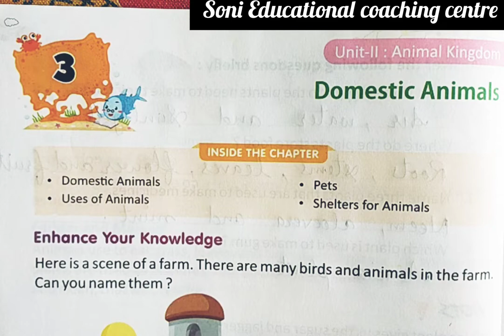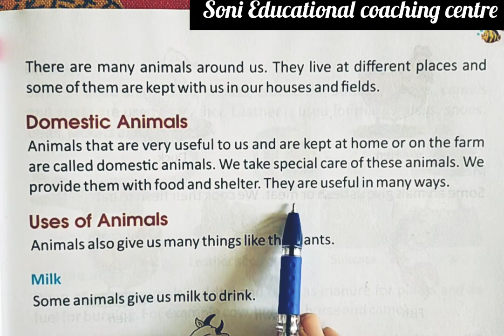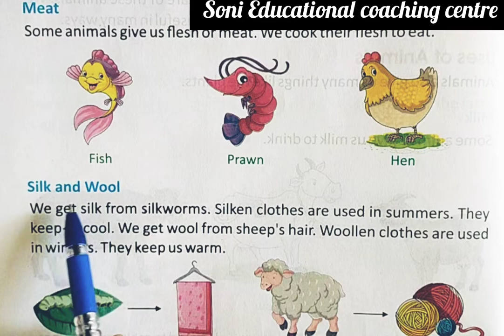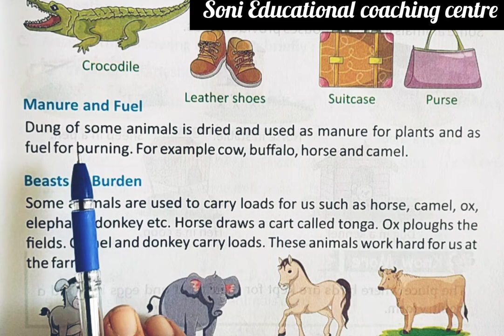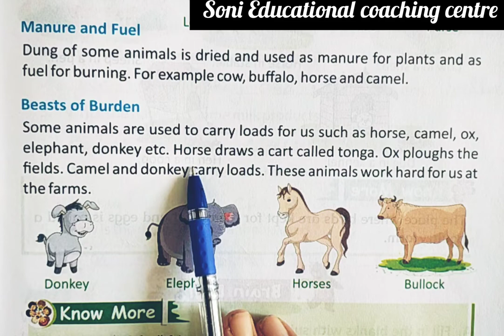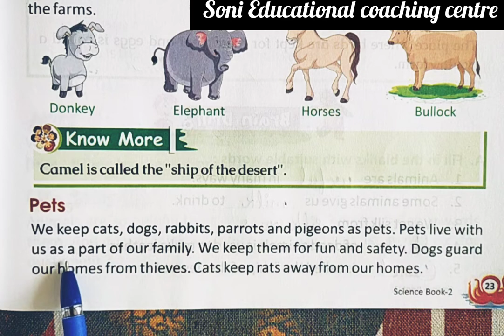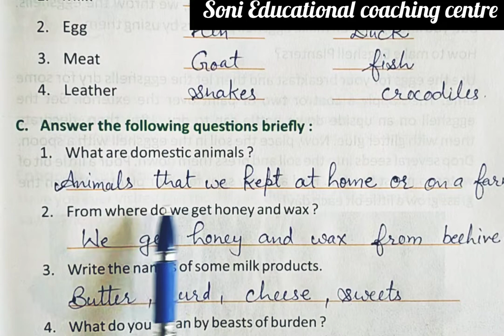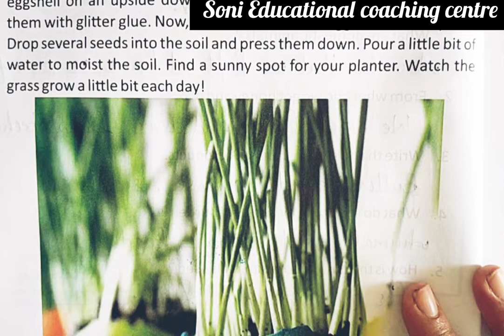Class-2,Lesson-3,Domestic Animals, Science Scope Blue Bird series complete exercise by Mukesh soni